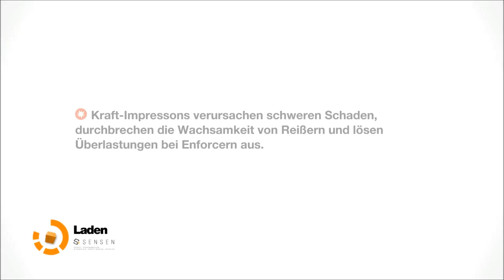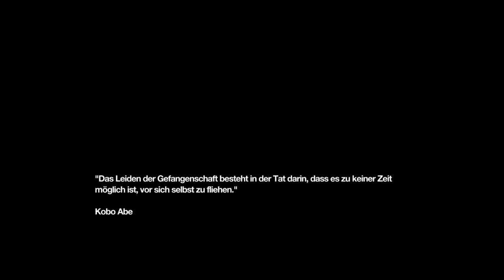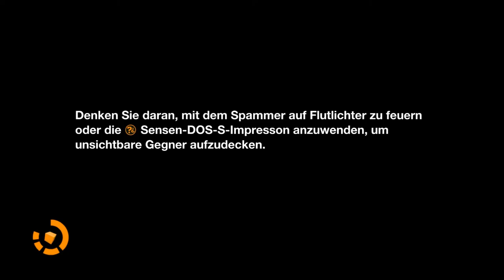Let's Play Remember Me #10 Nilin vs Iron Man